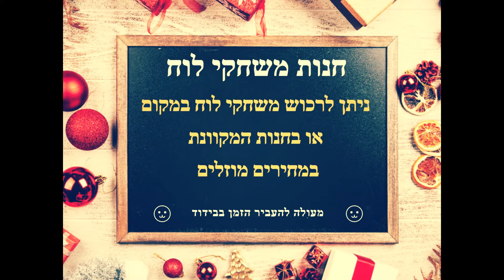akibabus game nights 7